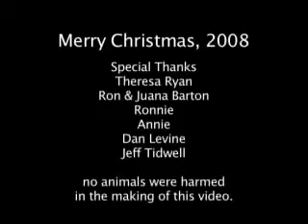I Saw Mommy Scatting Santa Claus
Andrea Scatinelli brings another holiday classic to life as she once again scats her way into the hearts of her fans. Merry Christmas!